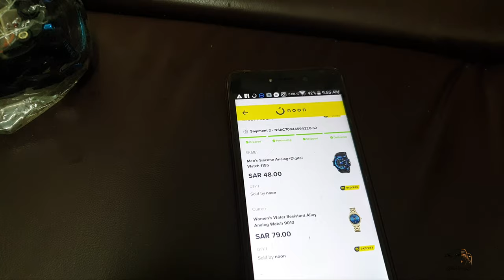SKMEI 1155 Silicone Analog+Digital Sports Watch @noon.com unboxing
After using it I can recommend you...